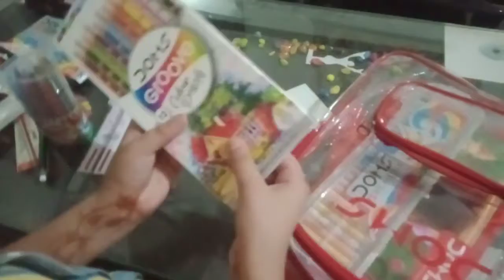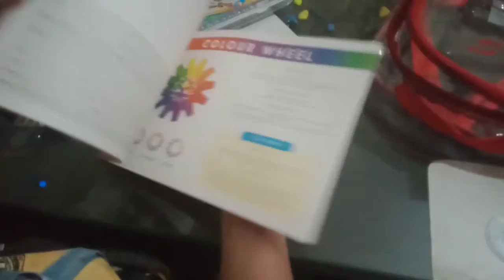Unboxing of colouring bag